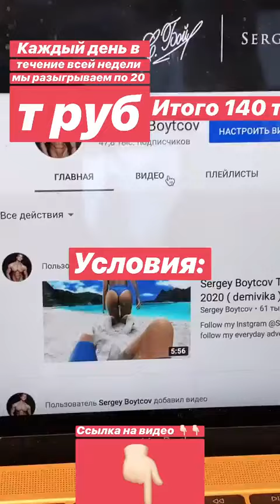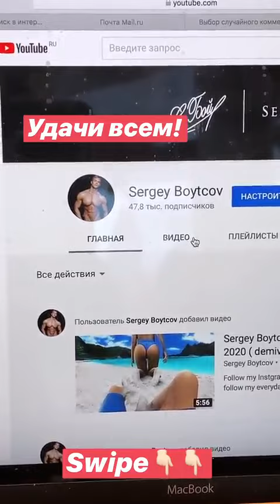Лучшие сторис Victoria Demidova (@demivika) подборка 🔥 от Undelete News за 31.03.2020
Victoria Demidova - ТОП новых 🔥 Instagram Stories (@demivika)